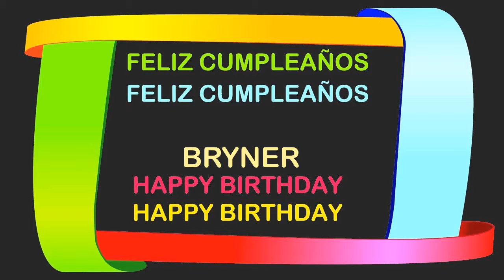Bryner Birthday Postcards & Postales